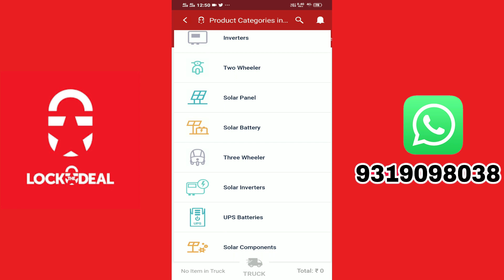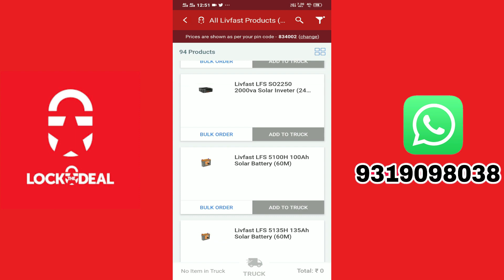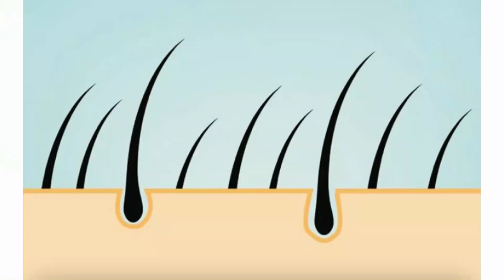हेलमेट पहनने से बाल झड़ते है! इससे बचने का उपाय जाने | How To Avoid Hair Fall While Wearing A Helmet?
Whether you’re riding a motorcycle or playing sports like football, hockey and cricket, wearing a helmet is a smart way to protect yourself. But, does wearing a helmet cause or contribute to hair loss?

Koi bhi sawaal ya jaankari ke liye hamare WhatsApp pe sampark karein

LockTheDeal website aur App hai sirf retailers aur dealers ke liye. Yeh hai Energy category ka AMAZON aur yaha electrical ke products bhi milte hain. Lagti hai yaha har Tuesday aur Thursday deals jahan aapko milenge discounts aur offers! 48 ghante mein aapko milegi assured delivery aapke products pe aur bhi bohot zyada fayde. Abhi order kijiye!

My Moto Vlogging Gears :

1. My Vlogging Camera (GoPro HERO9 Black)

2. Mic (Kodak M11)

3. Mic (Boya BYM1)

4. Go Pro Accessories (61 in 1 Action Camera Accessories Kit)

5. Helmet (Steelbird SBA-1)

6. Helmet (Studds)

7. SanDisk Extreme uSD Memory Card

8 . GoPro Hero 9 Media Mod

9. Riding Gloves 1

10. Riding Gloves 2

11. Riding Face Mask

My Studio Gears :

1. My Camera (Canon 200D)

2. Tripod (Digitek)

3. Mic (Boya BY M1)

4. Studio Light

Traction Alopecia
Traction alopecia is a hair loss condition that occurs when hair follicles are damaged due to constant tension or pulling over a long period of time. This type of hair loss is often seen in people who frequently wear tight hairstyles like braids, cornrows, ponytails and buns, but traction alopecia can also occur with certain helmets. Often, this happens because the helmet is too tight or doesn’t fit you correctly. Know that if your helmet is pulling on your hair or applying too much pressure, over time, the roots of your hair could be damaged, which can lead to hair loss.

Bacteria
Obviously, when you’re being active, you’re going to sweat. Over time, sweat and bacteria can build up on the inside of your helmet, especially where it’s padded. The bacteria can continue to breed, particularly in a warm, moist environment. Then, the next time you put on your helmet, it’s transferred back to your scalp where it can clog your pores and cause an infection. For this reason, it’s important to wipe your helmet clean with an antibacterial solution after each use.